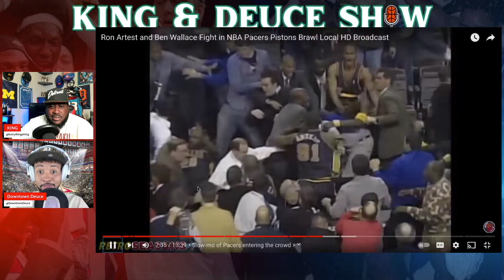"Malice At The Palace" Revisited | Detroit Pistons vs Indiana Pacers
In today’s video, we’re taking a stroll down memory lane, to revisit the Malice At The Palace" brawl that took place between the Detroit Piston, Indiana Pacers & Pistons fans.